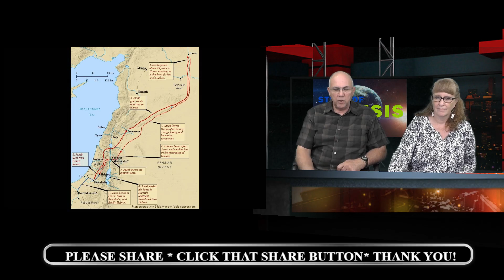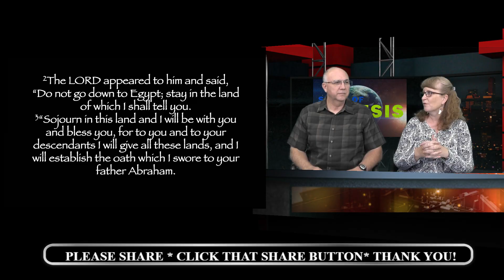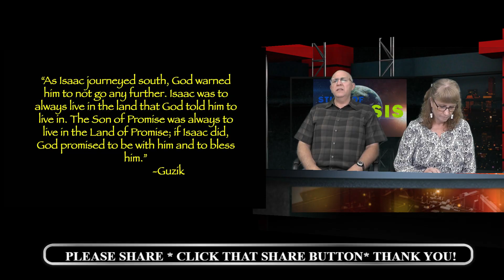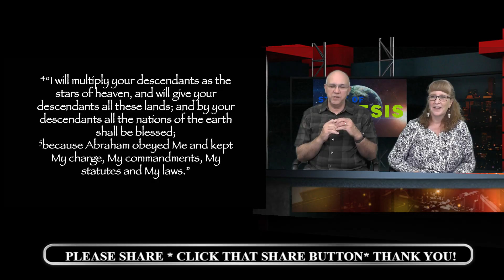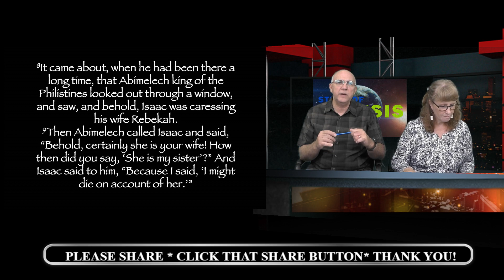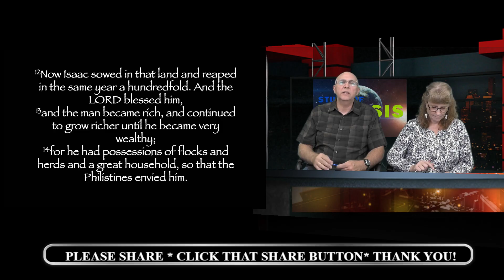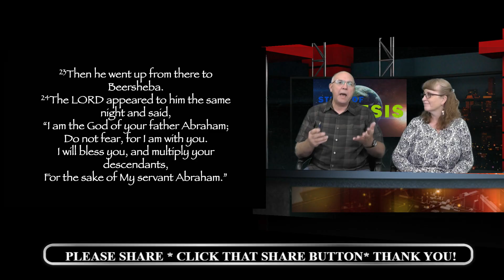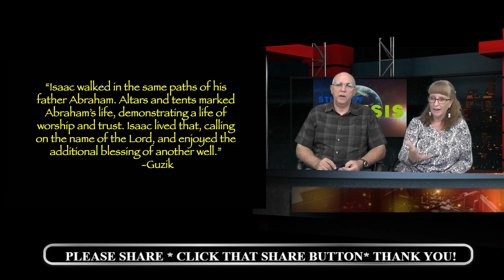Genesis 26 vs 1 25